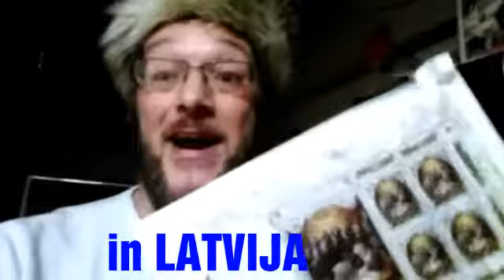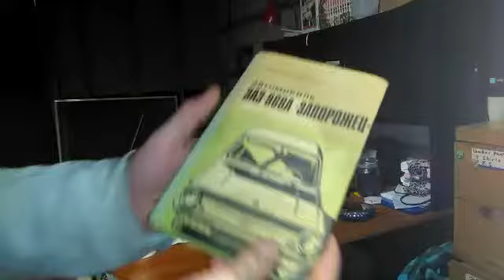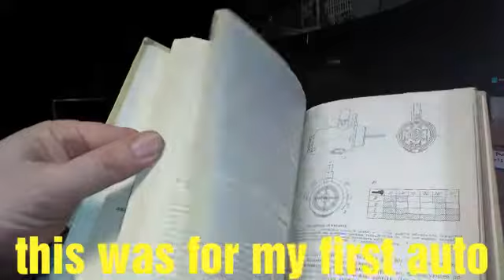Pavel Report ep 3: package from brother Bubsky; English subtitles